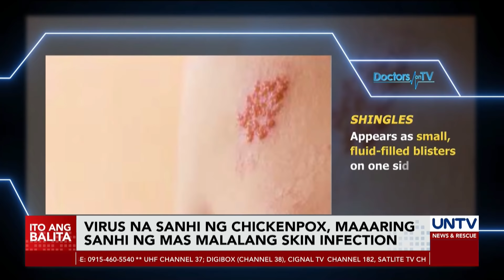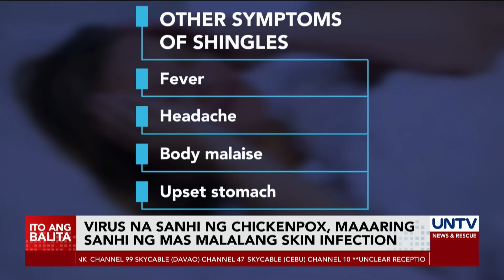Virus na sanhi ng chickenpox, maaaring maging dahilan ng mas malalang skin infection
Alam mo ba na ang virus na sanhi ng chickenpox ay nananatili sa loob ng katawan at maaaring maging dahilan ng mas malalang skin infection?